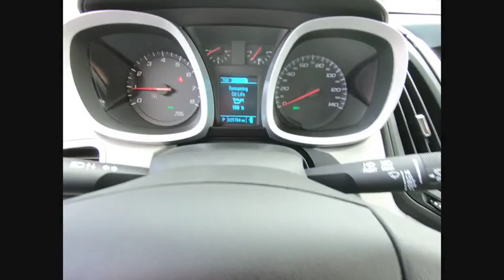2017 Chevrolet Equinox Naperville IL K3511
2017 Chevrolet Equinox LS

Equinox LS, 2.4L 4-Cylinder SIDI DOHC VVT, Air Conditioning, Bumpers: body-color, Deluxe Front Bucket Seats, E10 Fuel Capable, Exterior Parking Camera Rear, Fully automatic headlights, Illuminated entry, Panic alarm, Power door mirrors, Radio: AM/FM w/MP3 Playback Capability, Rear window wiper, Remote keyless entry, Security system, SiriusXM Satellite Radio, Split folding rear seat, Spoiler, Steering wheel mounted audio controls, Telescoping steering wheel, Tilt steering wheel, Trip computer. CARFAX One-Owner. Clean CARFAX. Certified. Silver Ice Metallic 2017 Chevrolet Equinox LS FWD 6-Speed Automatic with Overdrive 2.4L 4-Cylinder SIDI DOHC VVT21/31 City/Highway MPGChevrolet Certified Pre-Owned Details: * 172 Point Inspection * Roadside Assistance * Limited Warranty: 12 Month/12,000 Mile (whichever comes first) from certified purchase date * Vehicle History * 24 months/24,000 miles (whichever comes first) CPO Scheduled Maintenance Plan and 3 days/150 miles (whichever comes first) Vehicle Exchange Program * Transferable Warranty * Powertrain Limited Warranty: 72 Month/100,000 Mile (whichever comes first) from original in-service date * Warranty Deductible: $0And as always, Woody is standing in the showroom with his checkbook, ready to give you top dollar for your trade.